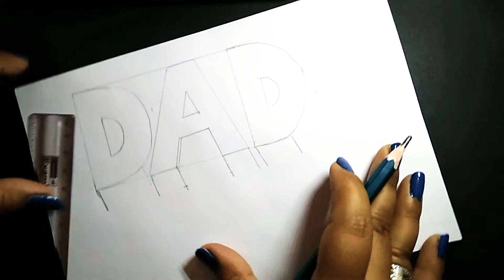How to Draw a 3D Word DAD Easily | How to Draw a 3D Word Step by Step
I Post minimum 2, 3 Videos a Week.

Do Support to Grow our Channel.